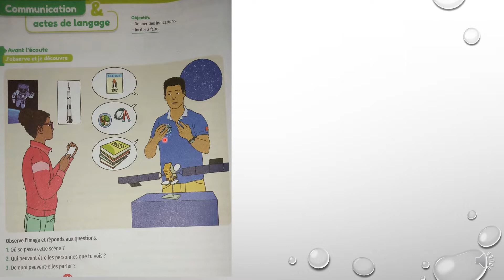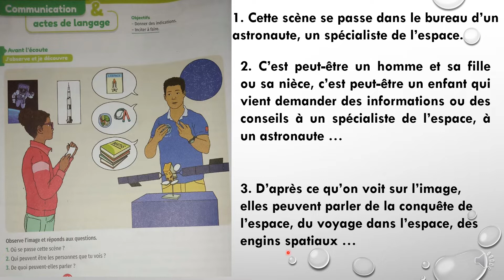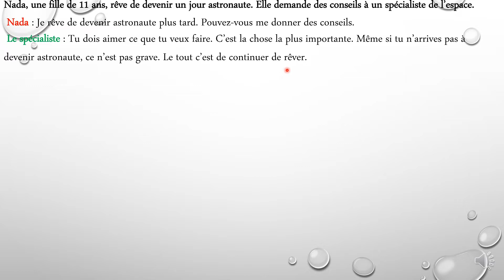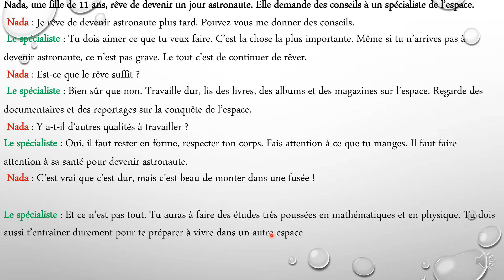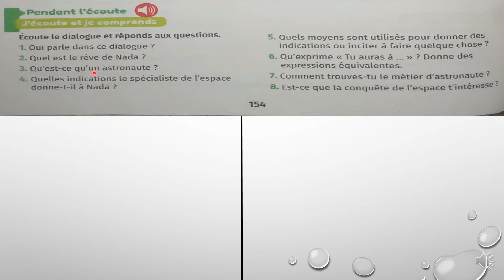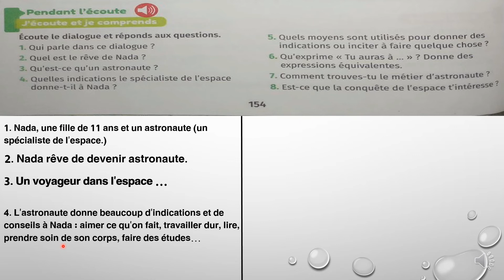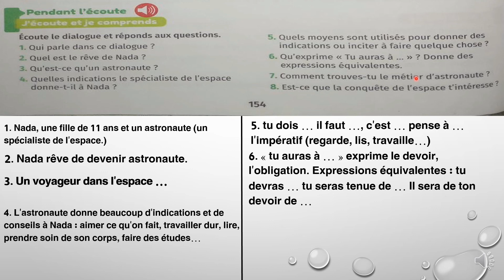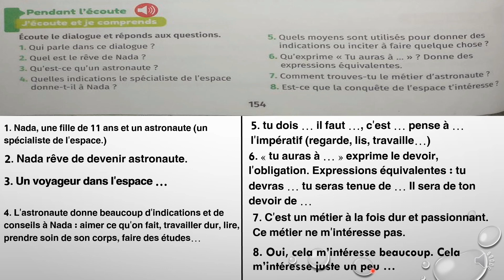mes apprentissages en français 5 page 154 Le rêve d’une enfant : devenir astronaute ! page 154